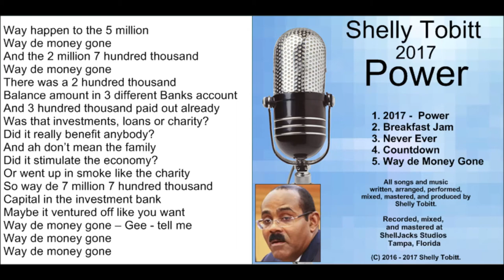Way De Money Gone - Music, Vocals, Recording, Mix, Master, and Visuals/Shelly Tobitt.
I researched this song back in June for a singer I was working with but Illness caused the work to be scrapped. However, since I had done a good amount of work on it I decided to complete it and publish it. Beside I wanted to leave a record for the young writers in Antigua so they can see how it should be done.